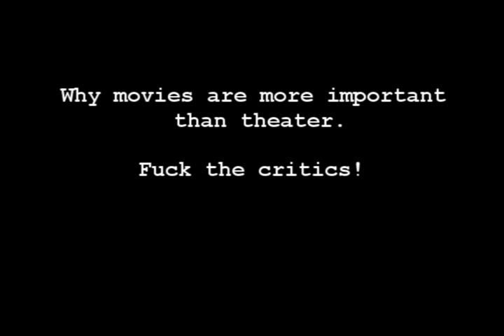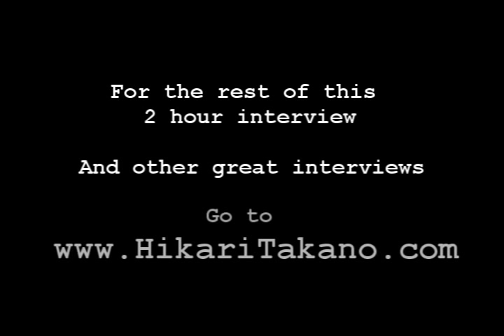Never Before Heard DAVID CARRADINE Interview from HikariTakano.com!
One part of a Never Before Heard DAVID CARRADINE 2 hour Interview
David Carradine talks about why movies are more important than theatre. And how he hated the critics, and he hoped he could revisit the stage to do one of the classics.